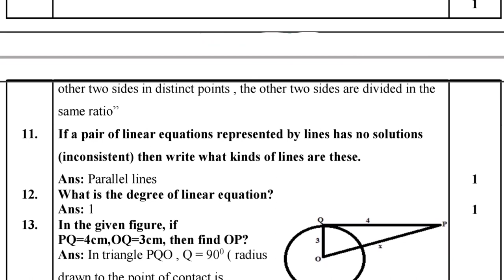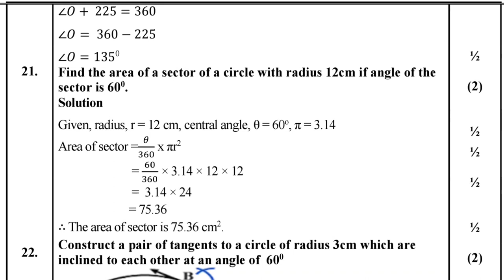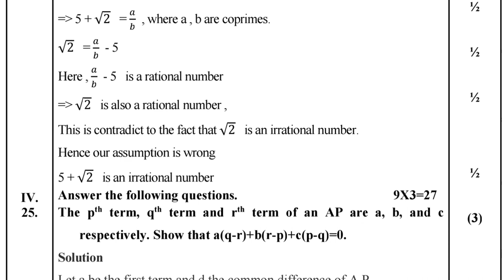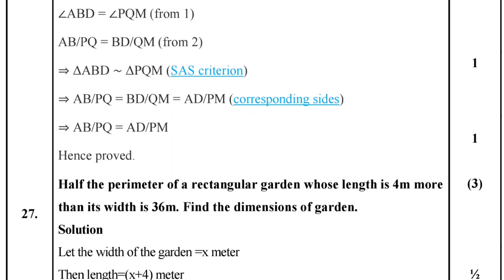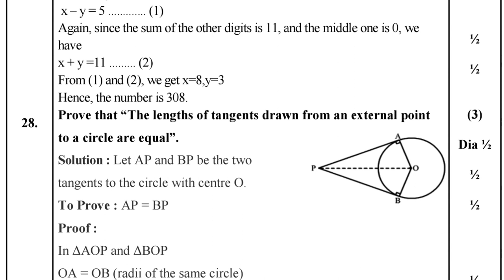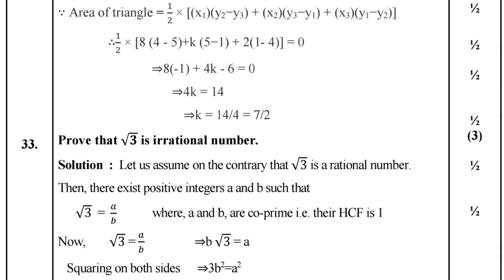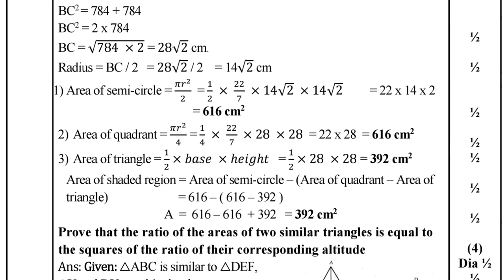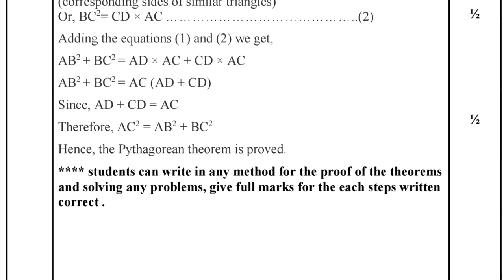sslc maths sa1(midterm) question paper with answers 2023 | English medium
Album: All For You, KineMaster Music Collection
Genre: EDM, Style: Cool
Instruments: Mallets, Pads, Synth, E Drums BPM: 106, Length: 3:34
Composed by: Bumsool Kang, SunwoOo

video is for educational purpose only.Copyright Disclaimer Under Section 107 of the Copyright Act 1976, allowance is made for "fair use" for purposes such as criticism, comment, news report   in teaching, scholarship, and research.